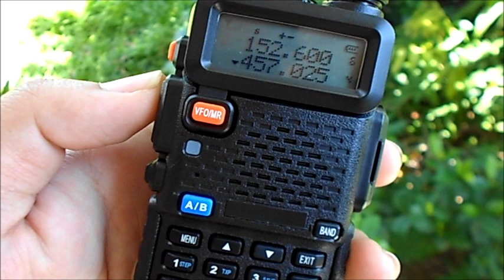UV95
ทดสอบ UV95